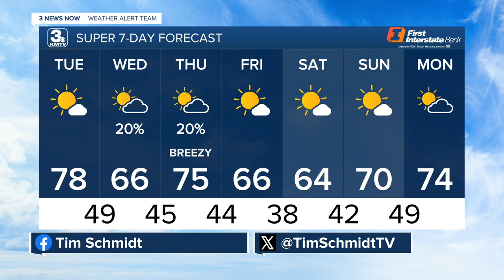Tim's 10/21 Monday Eve Forecast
Spotty rain has finally returned